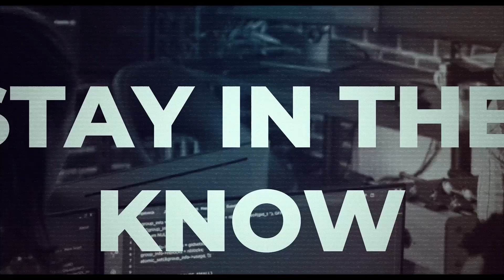What's Next - Iain Stevenson unveils Comsol’s new 5G Fixed Wireless Access product for businesses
In this What’s Next with Aki Anastasiou interview, Comsol founder and CEO Iain Stevenson unveils Comsol’s new business-focused 5G Fixed Wireless Access (FWA) product.

Stevenson boasts 27 years of experience in the telecommunications industry, having founded Comsol in 1997.

As CEO, Stevenson continues to guide the business's overall direction to ensure its continued success and growth.

Stevenson begins the interview by unpacking the significance of Comsol’s new business-focused 5G FWA product and detailing how it differs from other 5G products available in South Africa.

He then explains that Comsol 5G FWA is an evolution of the previous products Comsol has deployed through its Private Networks division. Stevenson also discusses how Comsol's access to the biggest tranche of 3.7GHz spectrum in South Africa has made it a frontrunner in the local 5G market.

He then covers how Comsol’s 5G FWA service will perform during power outages, where there will be coverage, and how businesses can sign up for the new solution.